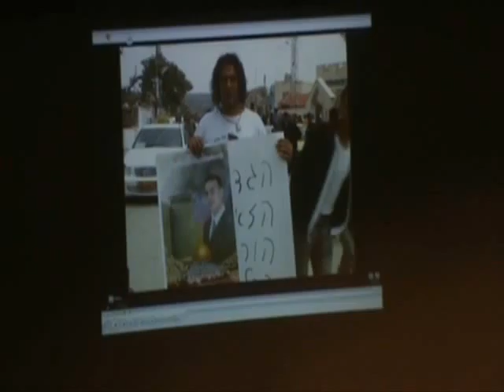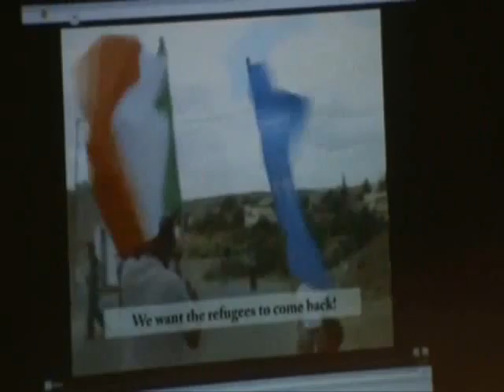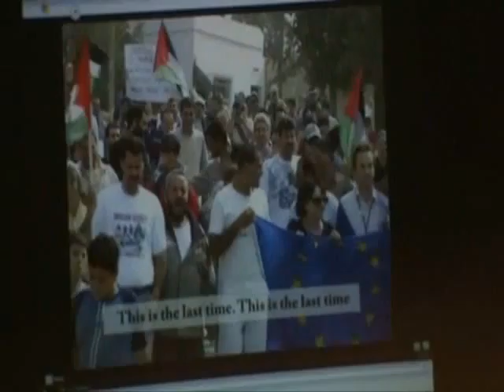USC_Columbia3_0001.wmv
USC Columbia February 4, 2010. Israel/Palestine Lecture.